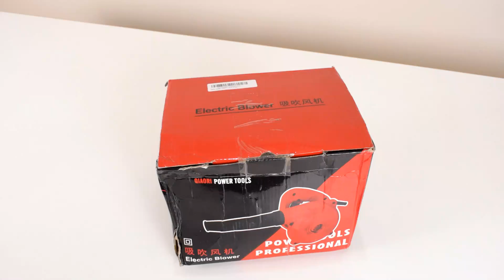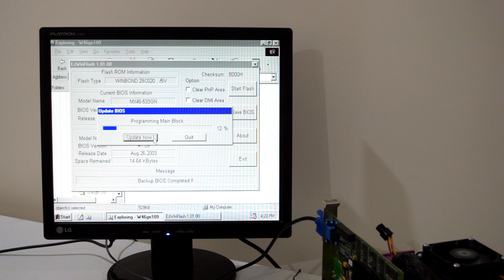Pentium 4 vs Air Blower with tear down and testing parts